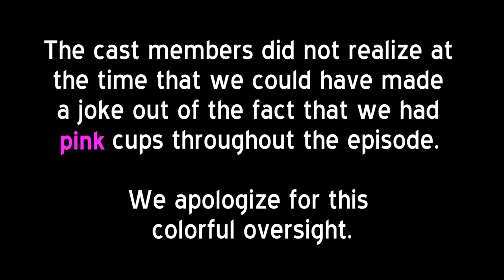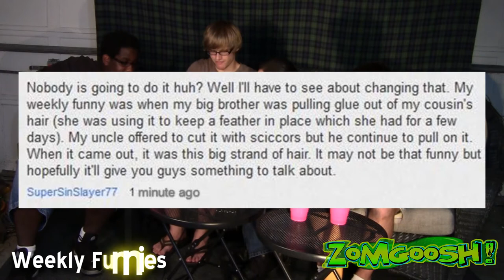ZOMGoosh! Naked Unicyclist Meets Yoda in a Treehouse!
(Season 3, Episode 12) ZOMGoosh! The Best Damn Garage Comedy Talk Show Here On YouTube! Join us for funny news stories, bizarre topics of conversation, and the funny things that happened during our week.